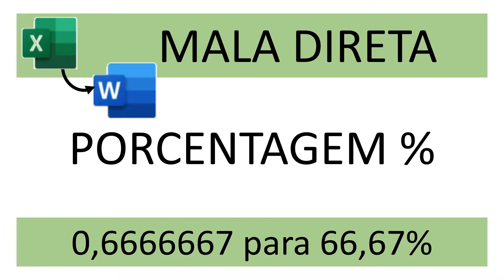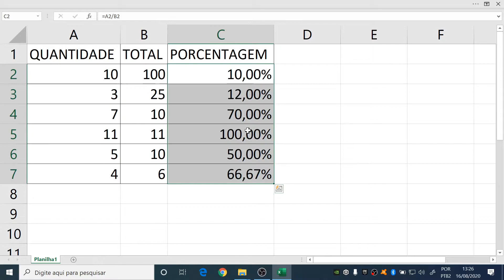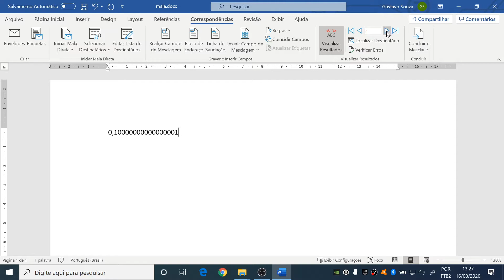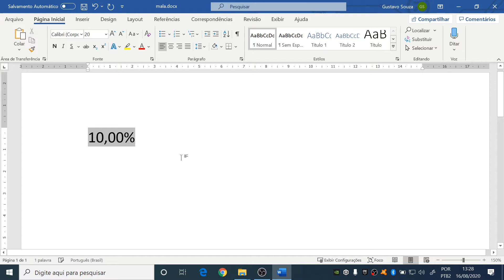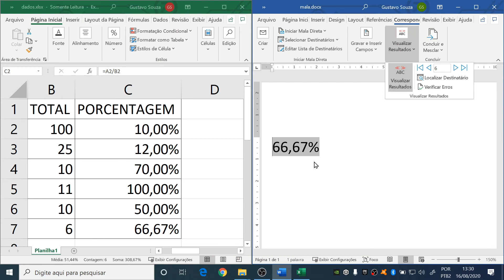Porcentagem em Mala Direta - Como configurar?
Ao importar os dados de uma planilha é necessário a configuração do campo no Word.
No vídeo temos o exemplo da porcentagem que foi configurado da seguinte maneira:

{={MERGEFIELD porcentagem}*100 \# .0,00%}

Um abraço.

Deixe suas dúvidas, perguntas e/ou sugestões nos comentários.

***JOGOS NA EPIC GAMES
utilize a minha tag de criador: GUTOVANIN (ou clique no link abaixo)